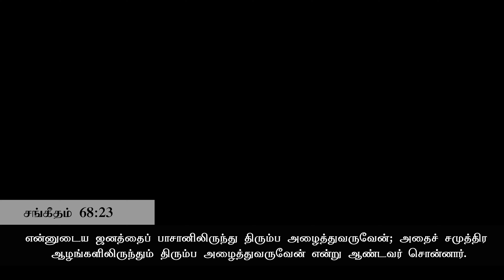சங்கீதம் (தொடர்) | சங்கீதம் 68:1-18 (பகுதி 1) | நம்முடைய வாழ்க்கை பயணத்தில் நம்மோடு பயணிக்கும் தேவன்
Welcome to the Weekly Prayer from AFT Church, Chennai, India.

Message Title: நம்முடைய வாழ்க்கை பயணத்தில் நம்மோடு பயணிக்கும் தேவன்
Date: 29 September 2023
Speaker Name: Sam P. Chelladurai
Language: Tamil
Scripture Passage: சங்கீதம் 68:1-18

Online Giving: To give online using UPI, Net Banking, Direct Bank Transfer,